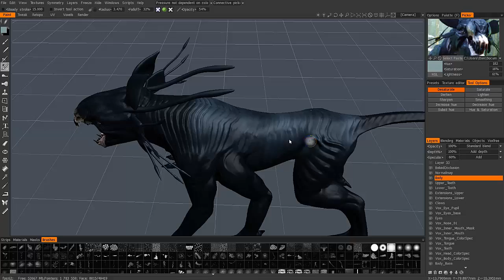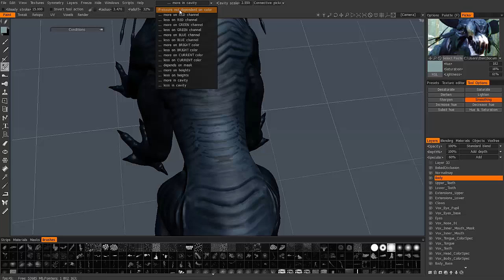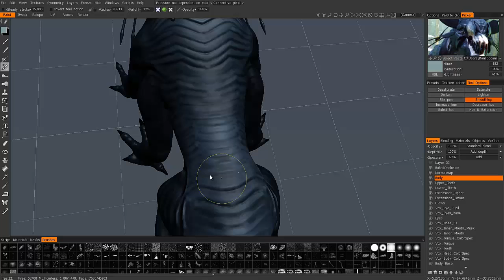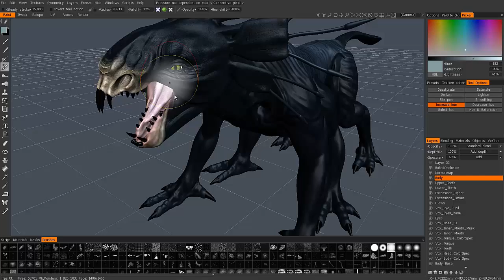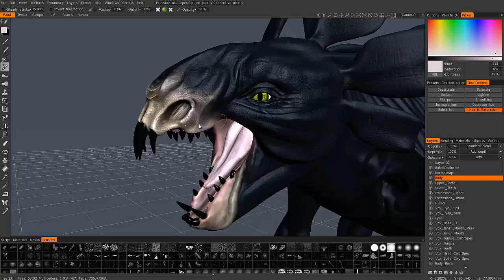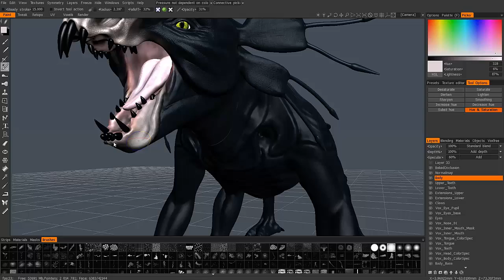Color Operations Tool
This video demonstrates the usage of the Color Operations (or color adjustment) Tool in 3D Coat